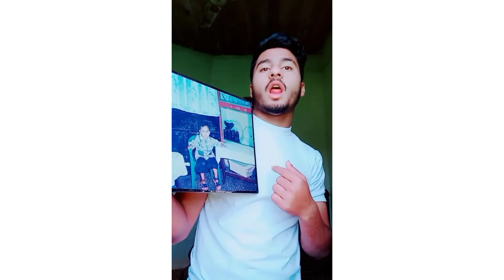My funny tiktok video (azeem rehman) link in description